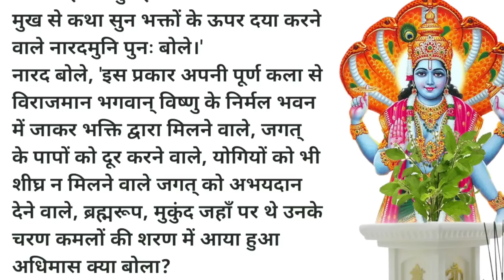Purushottam maas mahatmya | पुरूषोत्तम मास की कथा | Purushottam maas katha Day - 3 |adhik maas katha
purushottam maas katha पुरुषोत्तम मास की कथा | adhik maas ki katha | पुरुषोत्तम मास की सम्पूर्ण कथा | पुरुषोत्तम मास की कथा Purushotam mas ki katha | अधिक मास में सुने पुरुषोत्तम मास की संपूर्ण कथा
Ahik Maas 2023 I Purushottam Maas 2023 I अधिक मास 2023 | purushottam maas ki katha
Adhik Maas 2023 I Purushottam Maas 2023 I अधिक मास 2023 I adhik maas adhik maas kab hai
2023 mein adhik maas kab hai
adhik maas in 2023
adhik maas in hindi
is sal ka adhik maas kab hai
2023 mein adhik maas hai
2023 me adhik maas kab hai
2023 ka adhik maas,
adhik maas list
malmas lag raha hai ki nahin
adhik maas mahina
adhik maas mein
adhik maas mein kya karna chahie
mal maas mein
adhik maas next year
next adhik maas 2023
adhik maas ka mahina
adhik maas ka mahatva
adhik maas prarambh
adhik maas puja
adhik maas purushottam month
adhik maas kab padega
purushottam maas ka mahatva
purushottam maas ki puja vidhi
purushottam maas mein kya karna
chahie
purushottam maas
purushottam maas bhajan
purushottam maas vrat vidhiKaran: purushottam maas ki katha
purushottam maas ki katha vidhi
purushottam maas ki kahani
purushottam maas vrat katha
purushottam maas ki vrat katha
adhik maas purushottam maas ki katha purushottam maas ki katha